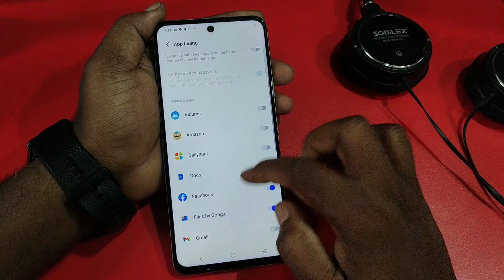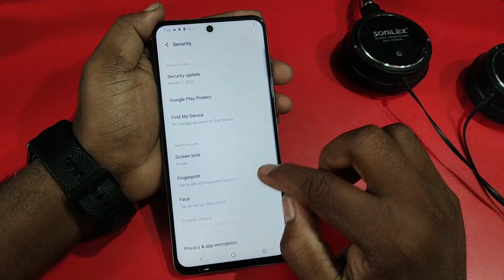vivo t3 lite 5g me app hide kaise kare/how to hide apps in vivo t3 lite/vivo t3x app hide setting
vivo t3 lite me app hide kaise kare | how to hide apps in vivo t3 lite | vivo t3 lite app hide setting

hello friends Aaj ki is video ke madhyam se maine aap logon ko bataya hai ki Redmi A3 mobile me app ko hide kaise kiya jata hai